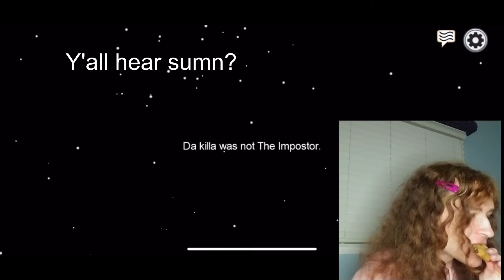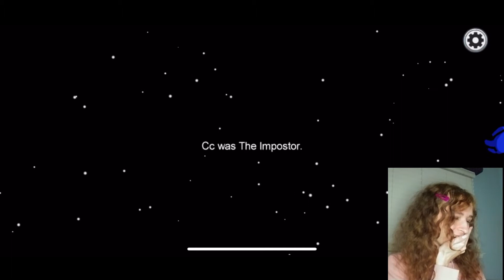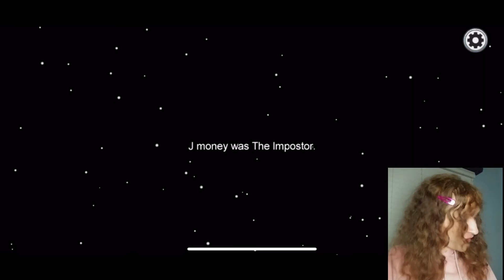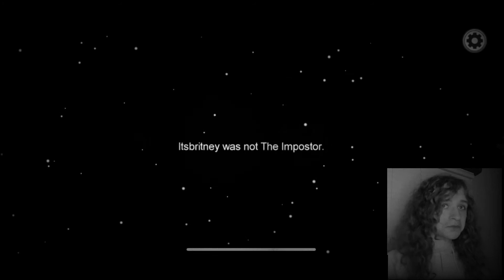playing AMONG US for the first time *emotional* | Cece Noor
sunsets fade and love does to...